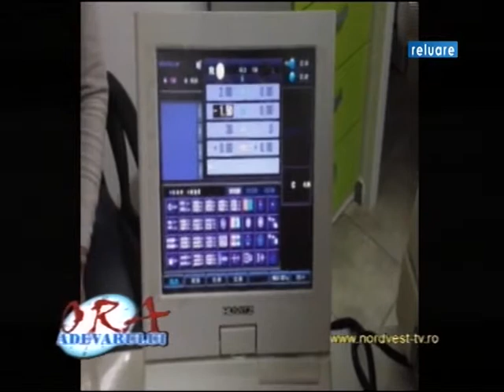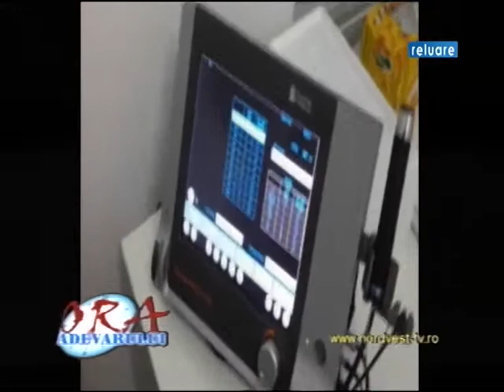ora adevarului 04 06 2014